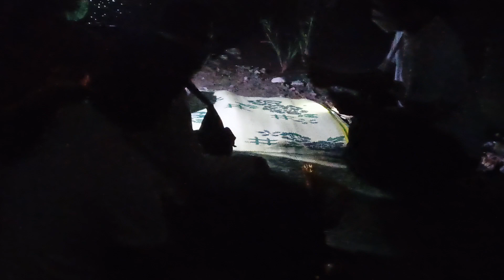สุดจะเชื่อว่ามีจริง!!...พิธีอัญเชิญลูกแก้วพญานาค มหาสมบัติจากเมื่อบังบด คนมีญาณพญานาคอย่ากระพริบตา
สุดจะเชื่อว่ามีจริง!!...พิธีอัญเชิญลูกแก้วพญานาค

มหาสมบัติจากเมืองบังบด คนมีญาณพญานาคอย่ากระพริบตา